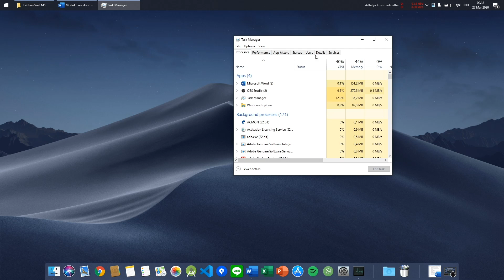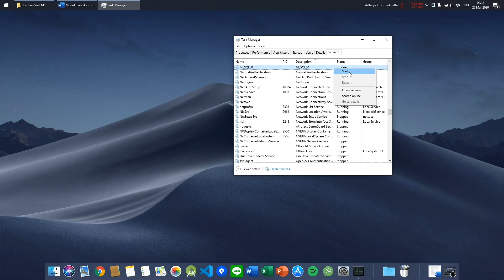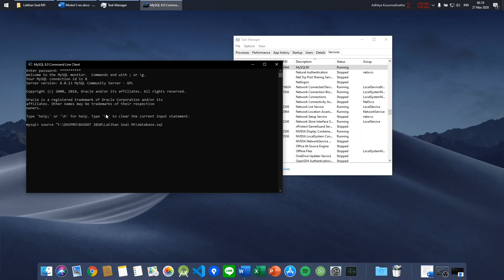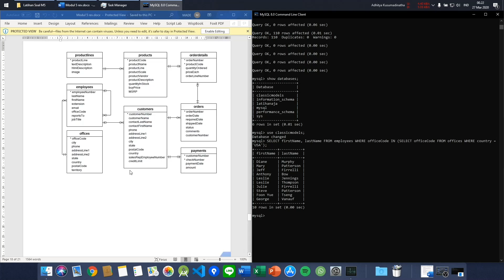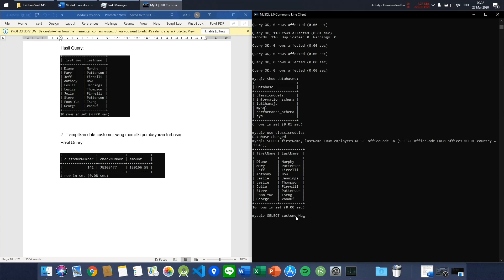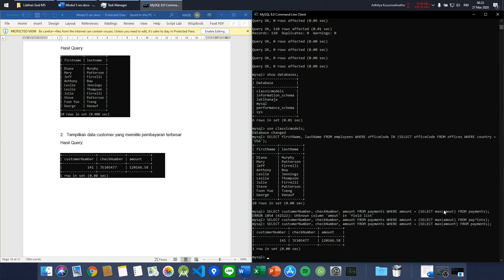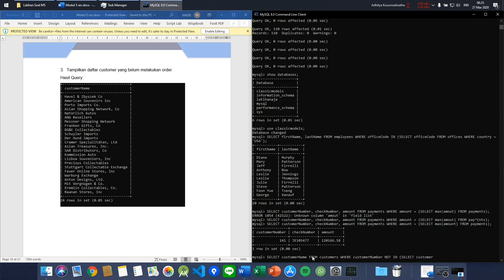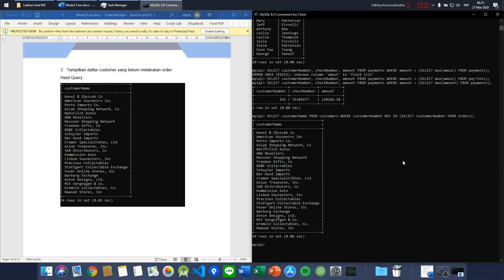[BASDAT 2020] Modul 5 : Subquery dan Aljabar Relasional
Halo teman-teman!
Selamat datang di Video Tutorial Modul 5 tentang Subquery dan Aljabar Relasional. Video kali ini membahas bagaimana cara menyelesaikan latihan soal yang terdapat pada Modul 5.

Link Database latihan soal bisa teman-teman akses disini

Jika MySQL teman-teman bermasalah, silakan hubungi salah satu asisten yaa.